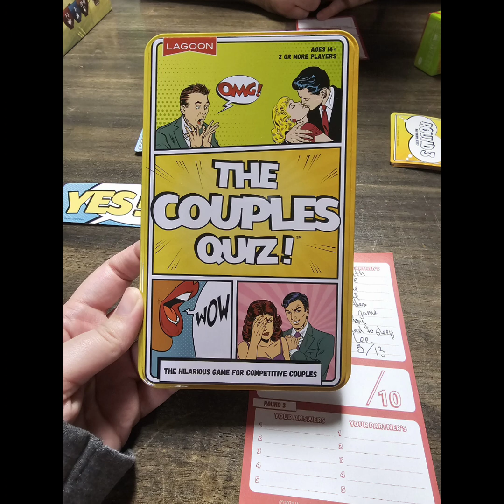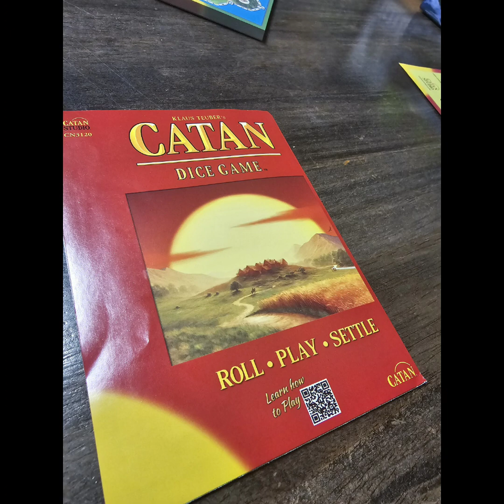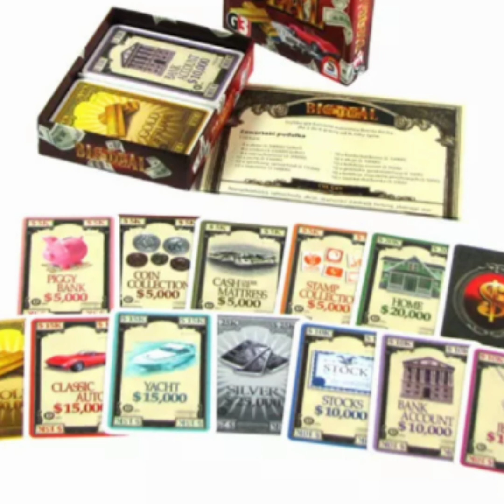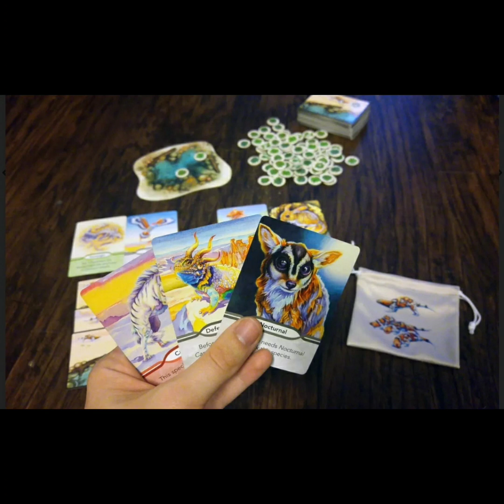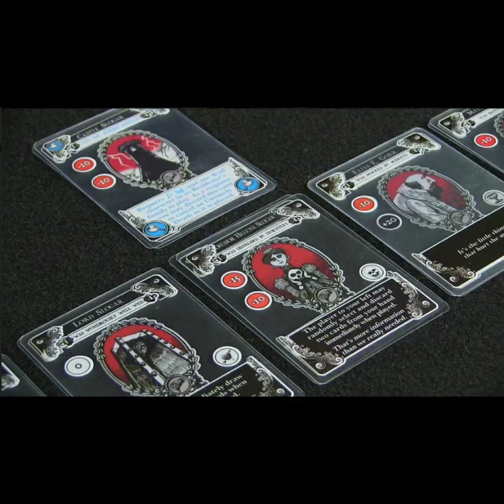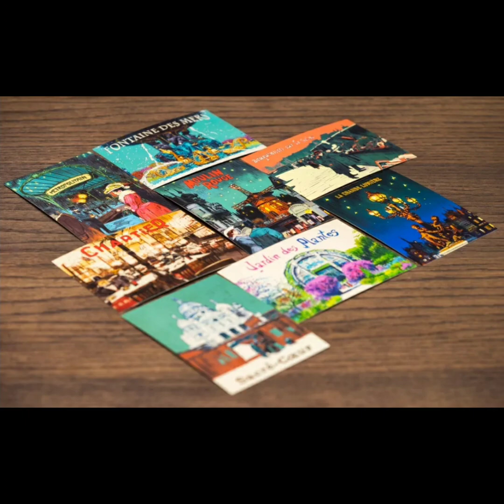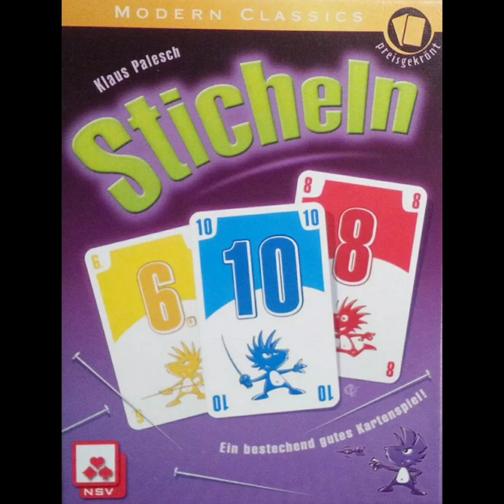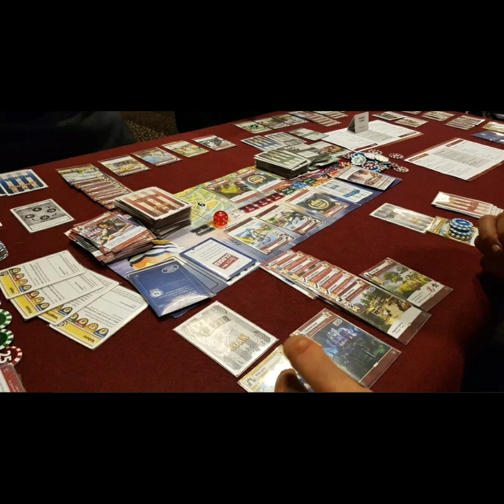The Boardgame Specialists Podcast Episode 87 Top 9 Anti Valentine's Game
Carla
FB: Red Deer Board Game Fanatics

Mel
FB Mel's Board Game Room
YouTube: Mel's Board Game Room

[2:50] The couple's Quiz
[6:27] Catan The dice game
[8:58] Mythwind
[15:00] This War of Mine
[21:19] Keyflower
[24:07] Cover your Assets
[26:18] Board Royal the Island
[29:30] Fluxx the Board Game
[31:55] Cover your Assets
[33:19] Cuthroat Ninjas
[35:36] Evolution: The Beginning
[39:55] Santorini
[42:22] Crave
[45:45] Gloom
[48:46] Survive: Escape from Atlantis
[52:50] Coup
[55:40] Paris the City of Lights
[1:00:14] Downforce
[1:02:37] Radlands
[1:06:26] Winter
[1:08:14] Mission Red Planet
[1:13:04] Stickem
[1:16:09] Unfair